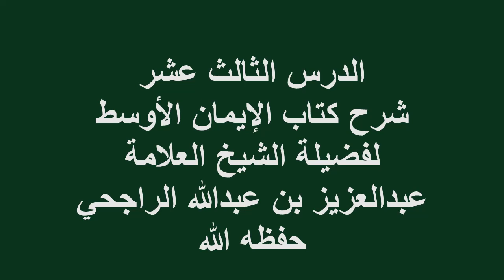الدرس(13)شرح كتاب الإيمان الأوسط فضيلة الشيخ العلامة عبدالعزيز بن عبدالله الراجحي حفظه الله